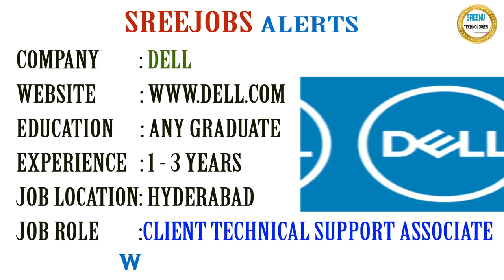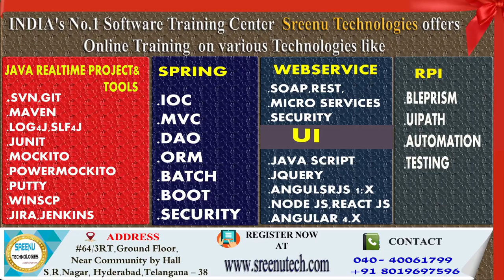Today (11-1-2018)Sree JOBS Alerts|| Jobs for Experienced and Freshers .....